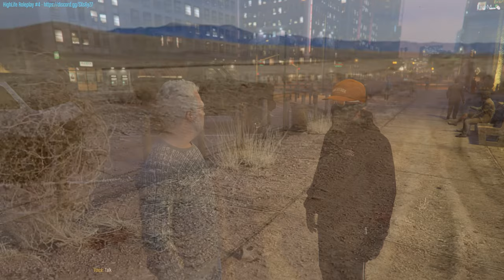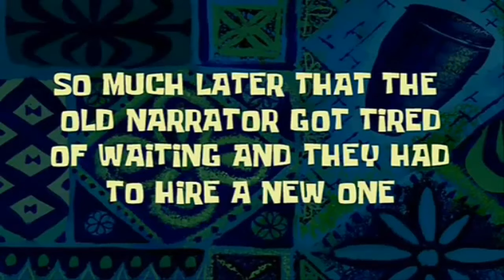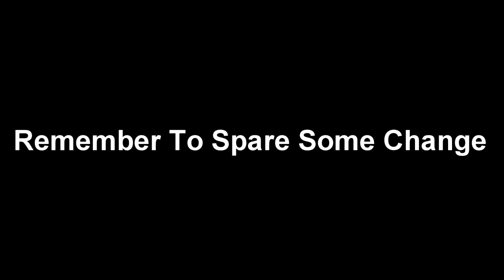The Jamaicans | High Life RP | GTA V - FiveM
Things have just gone from bad to worse. Just when you think you have upset everyone in the city, Joseph then causes trouble with the god damn Jamaicans.